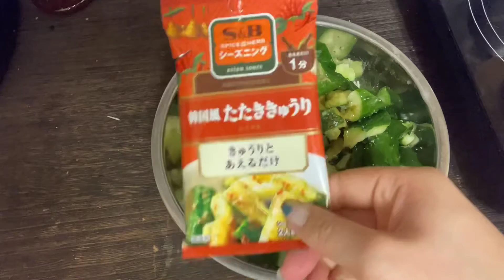完全酒のおつまみ！ばかうま！韓国風きゅうりのたたき！！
これほんとに美味しいからまじみんなに作って欲しい

動画の字幕作成にご協力お願い致します🤝

日本語・英語・韓国語・中国語など、翻訳字幕作成にご協力いただけると非常に助かります🙏